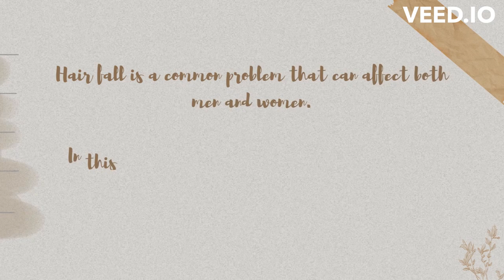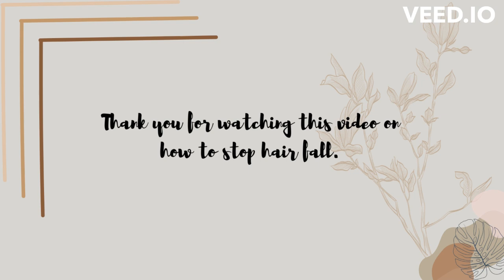How to Stop Hair Fall? | Top 3 Ways to Stop Hair Loss | Hair Problems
Hair fall or hair loss is a common problem that affects many people. In this video, I'll explain hoe to stop hair fall?

There are several ways to stop hair fall, including:

Maintain a healthy diet: Eating a balanced diet that is rich in vitamins and minerals can help promote hair growth and reduce hair fall. Include foods that are high in protein, iron, zinc, and vitamins A, B, and C in your diet.

Manage stress: Stress can be a major cause of hair fall. Practice stress management techniques such as meditation, yoga, or deep breathing exercises to reduce stress levels.

Use a gentle shampoo: Using a mild, gentle shampoo that is free from harsh chemicals can help prevent hair fall. Avoid shampoos that contain sulfates, parabens, and other harsh chemicals that can damage hair.

Avoid excessive heat styling: Heat styling tools such as hair straighteners, curling irons, and hair dryers can damage hair and cause hair fall. Avoid using these tools on a daily basis or use them on low heat settings.

Massage your scalp: Massaging your scalp can help improve blood circulation to the hair follicles and promote hair growth. Use your fingertips to gently massage your scalp for a few minutes every day.

Take care of your hair: Avoid brushing or combing your hair too harshly or too often, as this can damage hair and cause hair fall. Use a wide-toothed comb to detangle hair and avoid tight hairstyles that can pull on hair.

If you are experiencing excessive hair fall, it is advisable to consult a doctor or a dermatologist to rule out any underlying medical conditions that may be causing the problem.

How to tie a neck tie?